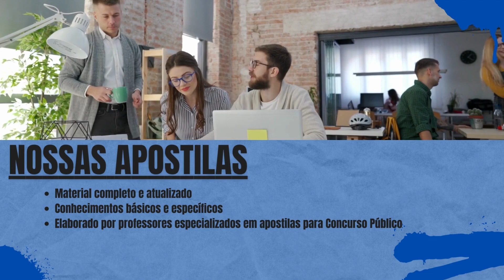Apostila USP 2022 Professor de Geografia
A Universidade de São Paulo- USP, declara a abertura de Concurso Público para preencher 19 vagas no cargo de Professor de Ensino Fundamental e Médio.

As inscrições devem ser realizadas a partir do dia 10 a 24 de novembro de 2022 até às 12h, via site da Fuvest, com a taxa sendo de R$ 139,00. Haverá possibilidade de solicitar a isenção no período de 1º a 4 de novembro de 2022, até as 12h, desde que o candidato atenda aos critérios descritos no edital.